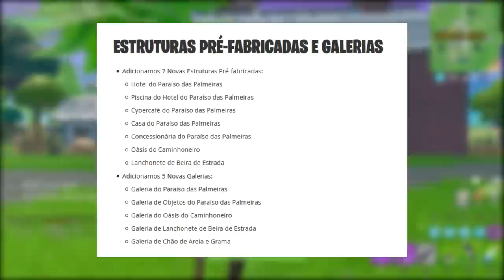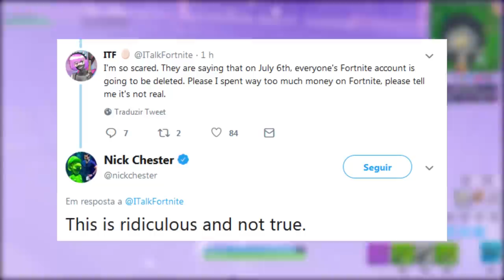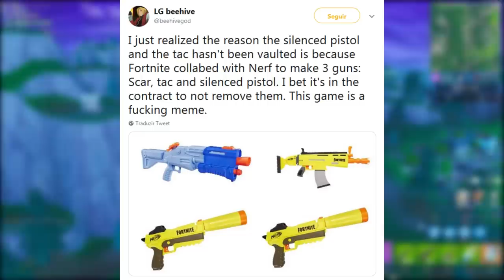FORTNITE - HACKER FAKE, SKINS RARAS VOLTANDO e GRANADA OP?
Fala galera, Vagabito aqui com mais um vídeo, e dessa vez falando algumas noticias e novidades do Fortnite Battle Royale, sobre evento fake de contas hackeadas, skins raras voltando na loja, nova shotgun de tambor polêmica, tática insana com a granada de onde de choque e muito mais. Espero que gostem :)